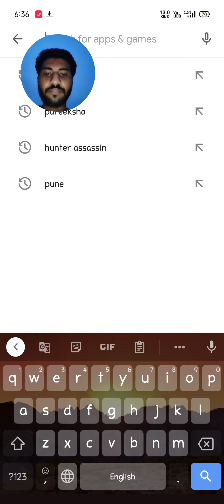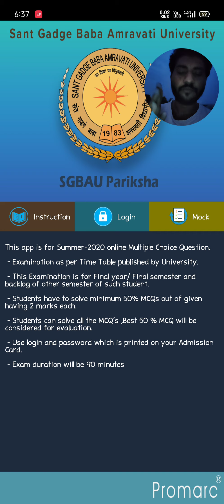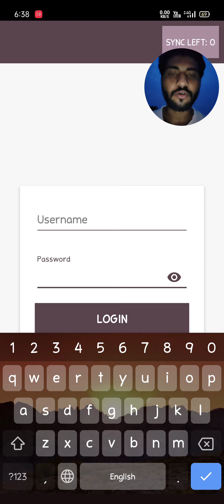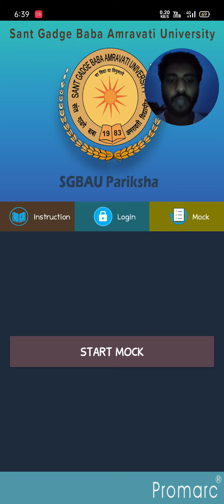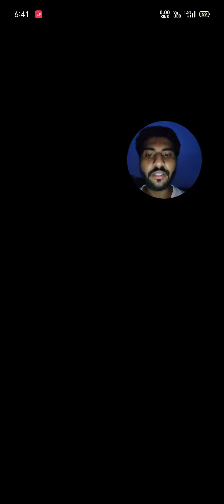Sgbau summer 2020 all exams kaise hongi, app review and demo | sgbau exam app confirmed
All summer 2020 exams are online MCQ type.

How to use app and all other information is given in the video.

Shri Sant gadge Baba Amravati university, Amravati

🔥 information given in mock test is confidential that is why it is not visible in video because I made this video by recording screen, if you want to see mock test please contact me on Instagram I'll help you 🔥